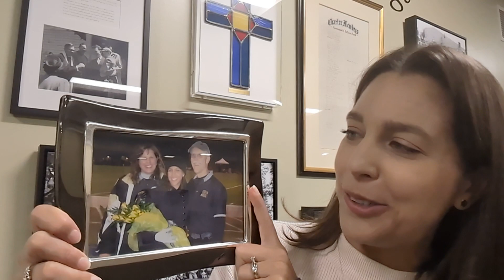September 24, 2023 17th Sunday After Pentecost Teaser - The Gifts We Have Inherited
"There is so much goodness in the world, that we simply receive... without having earned. What are the things in your life that are good... that you did not earn, you did not work for... but received anyway?"